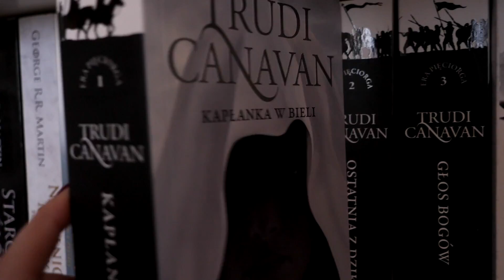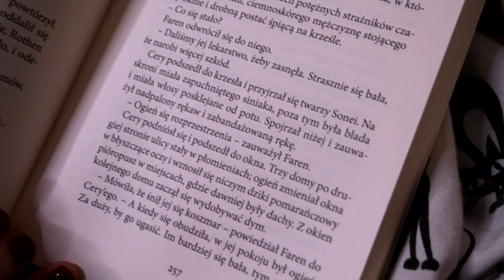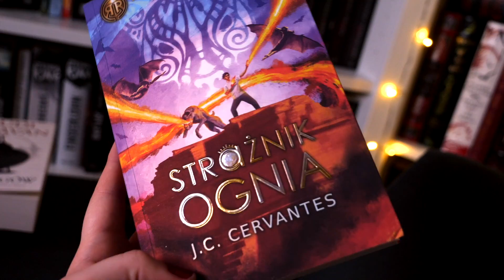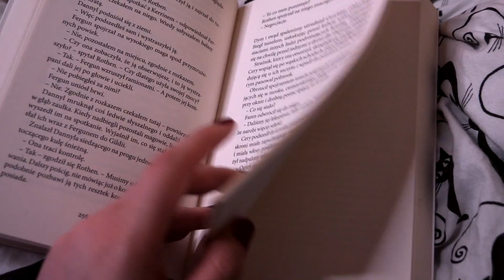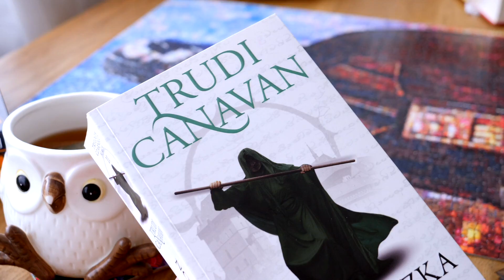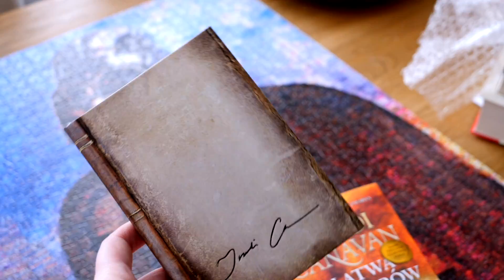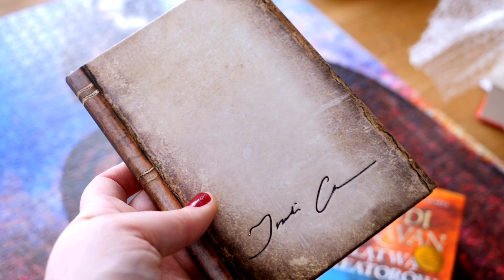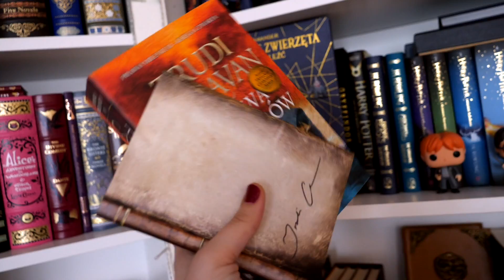Ile książek Trudi Canavan przeczytam w 24h? | MARATON CZYTELNICZY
No i w końcu zabrałam się za książki Trudi Canavan ;D Jak to się skończyło? Zapraszam do oglądania!

REGULAMIN ROZDANIA:
1. Czas trwania rozdania: od 7 do 15 maja 2020
2. Nagrody: 2 książki KLĄTWA KREATORÓW + Notes
3. Zwycięzcy zostaną wyłonieni spośród osób, które w komentarzach pod filmem udzielą odpowiedzi na pytanie zamieszczone w filmie
4. Wyniki zostaną opublikowane do 22 maja w karcie społeczność na yt.
5. Dane osobowe uczestników rozdania będą przetwarzane wyłącznie w celach związanych z przeprowadzeniem i rozstrzygnięciem konkursu oraz ogłoszeniem jego wyników i wydaniem nagród w rozdaniu.

KSIĄŻKI OTRZYMUJĄ: KajKa i MałaMi. GRATULACJE :*